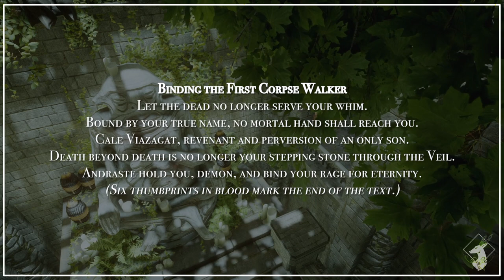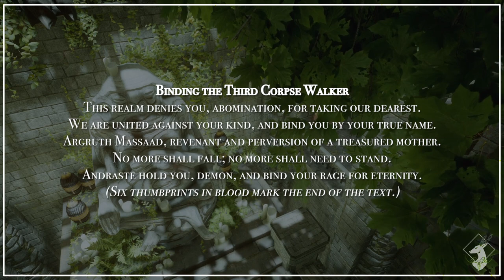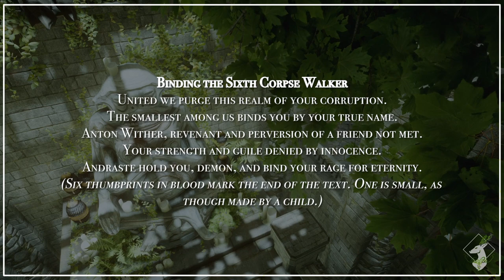{Codex-DAO} The Black Vials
This DAO codex entry is looted from various Revenants after you free them from an ancient black vial.  Another black vial can be found in DA2's DLC Mark of the Assassin, although that vial seems to mostly mock the premise of this quest.